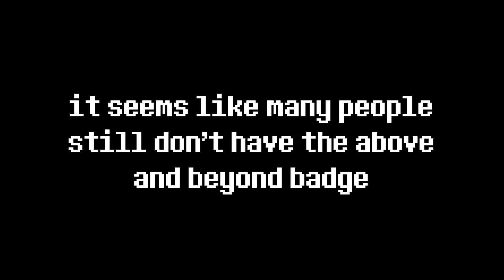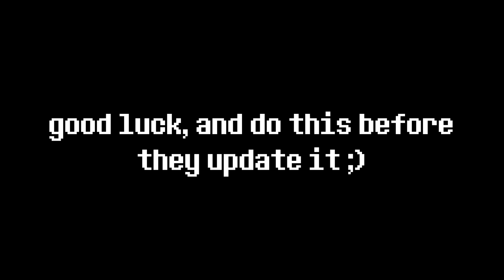ALL NAME EASTER EGGS |REMASTERED| UTPR Roblox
This video contains all the names. Check the pinned comment if anything has been updated.

who is epicfango: i am a dude who likes to play undertale roblox fighting games such as Undertale Test Place Reborn/UTPR, Alternate Battlegrounds/AB, and Soulshatters/SS. I mainly cover videos about secrets, montages, and other creative content. I don't have one specific main in UTPR. However, I main GT Frisk in SS and AB. I'm not the best player, (or even good) but if you ever need tips for improvement, you can always ask me. It's hard to read all my comments, but I read as many as possible and I like to take your suggestions from them. (anyways thanks for reading ig)

|  |  | Comment new ideas for videos down below! |  |  |